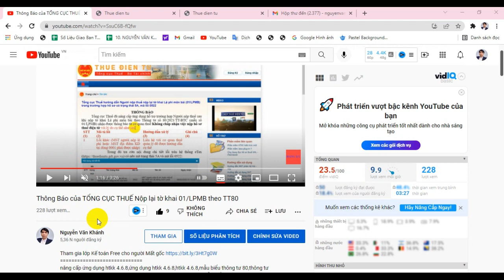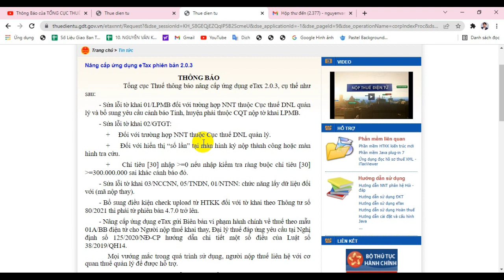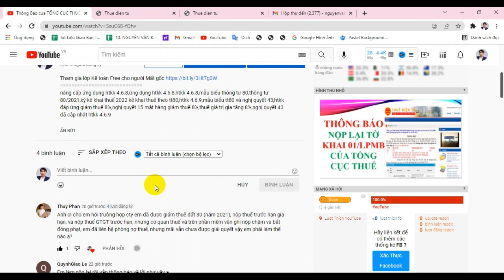CHIA SẺ NỘP LẠI TỜ KHAI LỆ PHÍ MÔN BÀI 2022 TT80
nâng cấp ứng dụng htkk 4.6.8,ứng dụng htkk 4.6.8,htkk 4.6.8,mẫu biểu thông tư 80,thông tư 80/2021,kỳ kê khai thuế 2022 kê khai thuế theo tt80,htkk 4.6.9,mẫu biểu tt80 và nghị quyết 43,htkk đáp ứng giảm thuế 8%,nghị quyết 15 mặt hàng giảm thuế 8%,thuế giá trị gia tăng 8%,nghị quyết 43 đã cập nhật htkk 4.6.9